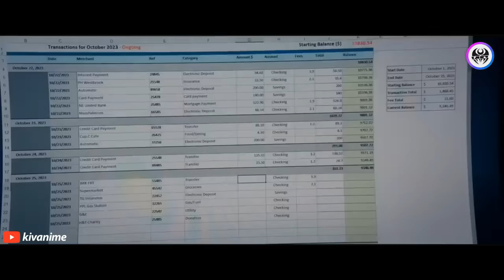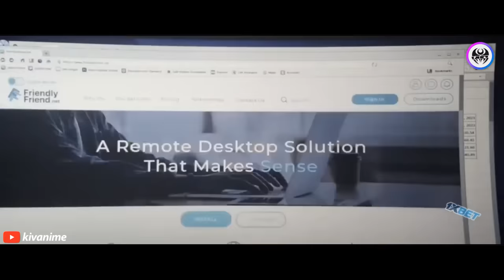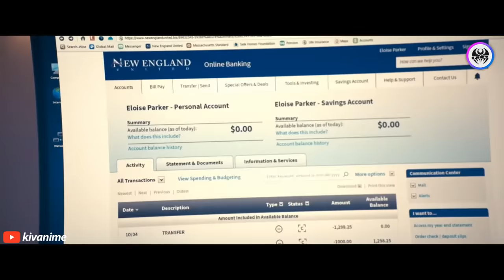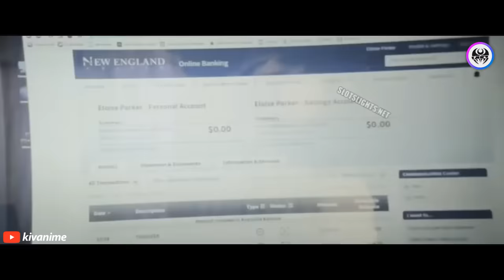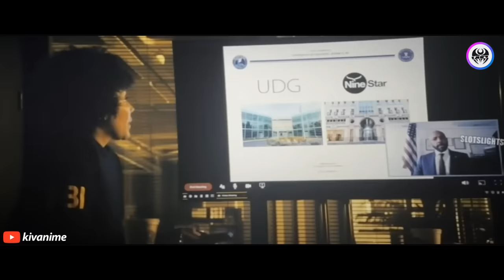BUKAN PETERNAK LEBAH BIASA ⁉️ Alur Cerita Film The Beekeeper (2024)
kivanime